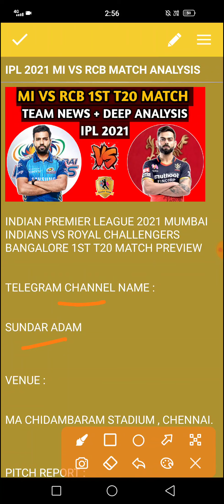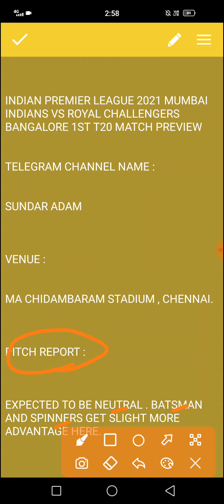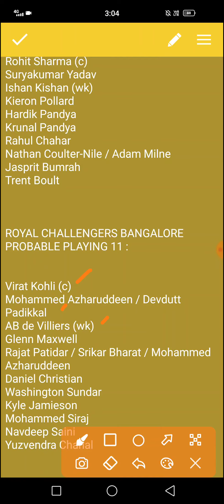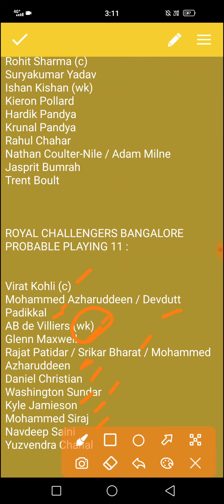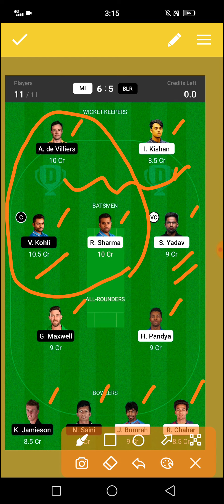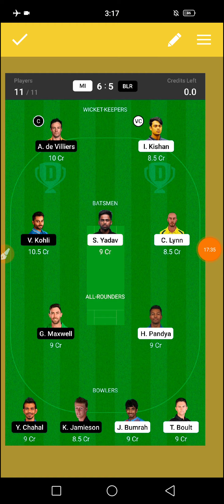MI VS RCB Dream11 team | Match 1 | Mumbai Indians Vs Royal Challengers Bangalore | IPL 2021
This video helps to know about MI VS RCB Dream11 team | Match 1 | Mumbai Indians Vs Royal Challengers Bangalore | IPL 2021